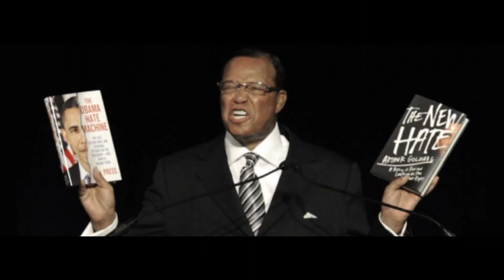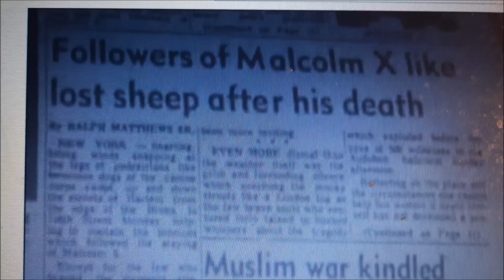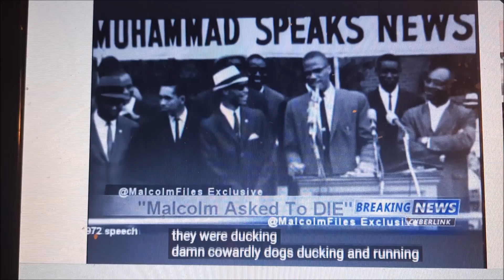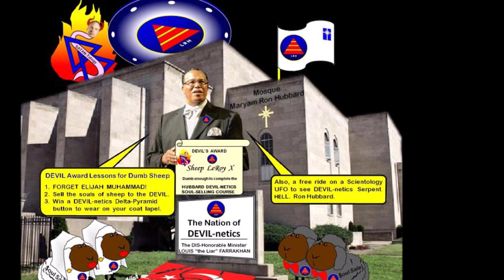Response video 2 Katt Williams claims that White people in America is scared of Louis Farrakhan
Katt Williams runs to Louis Farrakhan defence while claiming white people are terrified of this black leader. Katt Williams states his claims somewhat strongly with his usual charismatic self which has hooked many of his followers who loves conspiracy theories and idle gossip on Hollywood or P diddy scandal

This video looks into this claim to see whether white people in America are really terrified of Louis Farrakhan and whether American government find the Nation of Islam a threat.

Clips are taken from Malcolm X interviews and the young Louis Farrakhan speech you can make up your mind after the video evidence what as Louis Farrkhan do for African Americans today

Last year I had cancer of the appendix in 2023, sadly in 2024 August 5, I had heart failure, and a collapsed lungs where I was under rescutiation for a week . I try to make videos to educate and inspire but at this moment I am struggling with debts as a result of my illness. I still need to have my heart assessed to see what level the failure my lungs is a level 2.  If you admire the videos I make and want to help me during this horrible and difficult time your donations will be much appreciated .You can also show your appreciation by buying me coffee, and a sandwich.  My videos are not monetised so I rely on fan appreciation to cover costs Thank you.